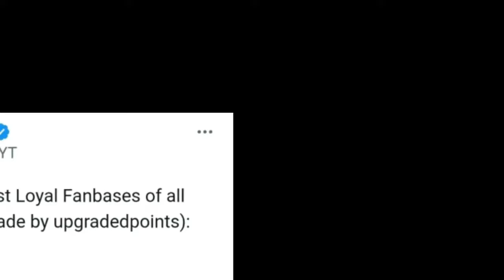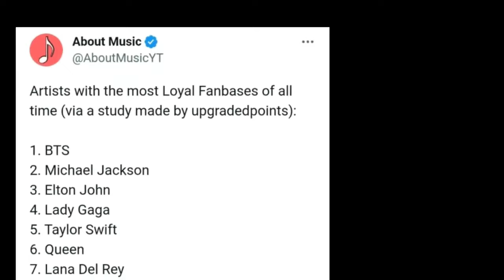Pemikiran RM tentang Manipulasi Grafik BTS & ARMY BTS Jadi Basis Penggemar Paling Setia